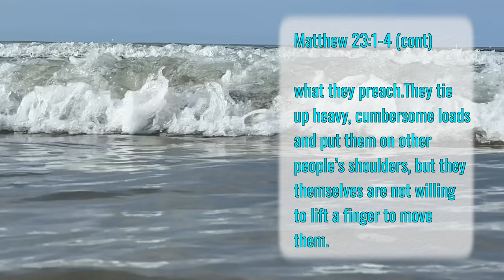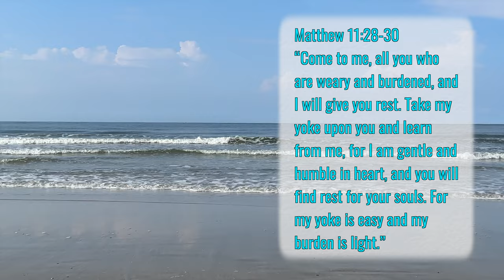Are You Yoking?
We're back on the beach this week. Is following God a burden to you? If you were yoked with Jesus to pull your load, would things be any different?

At the end of the video, I sing the chorus of the song you hear playing in the background - "At Calvary".

Matthew 11:28-30
Romans 7:15-25